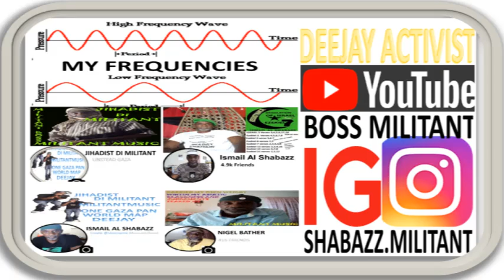Jamaica Radio Airwaves Frequencies